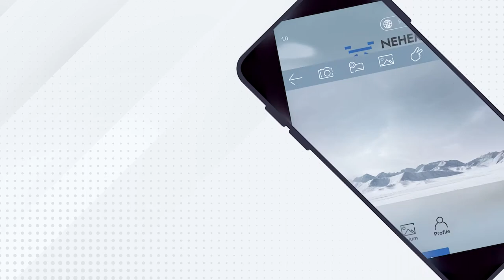NEHEME NH760 Upgraded Version Drone: How to connect WiFi and Camera?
NH760 is easy to control and is a user friendly drone for beginners. Here is a video connection instruction, which you can use to view the connection steps.
1. Download and install the APP of "NH FPV”
2. Turn on the drone first, then open WIFI settings of your mobile phone and connect to NEHEME_NH760_***
3. After successful WiFi connection, open the ‘NH FPV’ APP, and click "sign up" to register your email address for the drone warranty. (If you don't want to register your email, please click the "Skip")
4. Click the "Enter Device".
Then it's time for a fun flight with your drone.